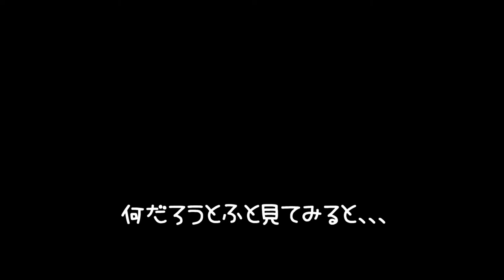ケ－ジ掃除をした後のジャンガリアンハムスター＊アリスちゃんの様子、、、( *´艸｀)♪≪前編≫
4人とも女の子です。

≪アリス＊Alice≫
生まれ：2018年4月頃＊1歳10ヵ月＊
品種：ジャンガリアンです。
性別：女性
職業：ペット
趣味：寝る事　食事　もぐる事
好物：お肉　ブロッコリー　かぼちゃ
特徴：仕草がとてもかわいいです。冬に備えて造ったハウスが芸術的です。

≪バニラ＊Vanilla≫
生まれ：2018年11月頃＊1歳3ヵ月＊
品種：パールドワーフです。
性別：女性
職業：ペット
趣味：寝る事　舐める事　立つ事
好物：ブロッコリー　サラダ菜　にぼし
特徴：キレイ好きな女の子です。ハウスの中が女の子らしく造られています。かわいいです☆

≪ララ＊Lara≫
生まれ：2019年7月頃＊7ヵ月＊
品種：ブル－サファイア
性別：女性
職業：ペット
趣味：ママと戦う事　かじる事　ママの手の上でくつろぐ事
好物：ブロッコリー　ささみ肉　にぼし
特徴：警戒心が強く近づくとすごい形相で怒られます。なのに手の上に乗るととてもしおらしくなります。

≪リリ＊Liri≫
性別：女性
職業：ペット
趣味：寝る事　トンネル遊び
特徴：とっても温厚でのんびりした女の子です。ハウスを覗こうとするとすごい形相で怒ります。

乾燥させれば食べられる？！ドライフードメーカーでウサギとハムスターのおやつ作りNo.119